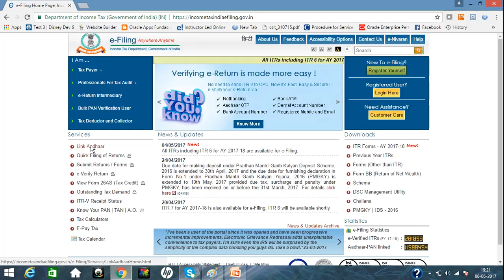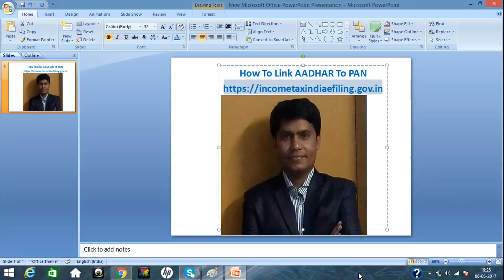How to link aadhaar with pan website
Explained Detailed step to link PAN with AADHAAR.